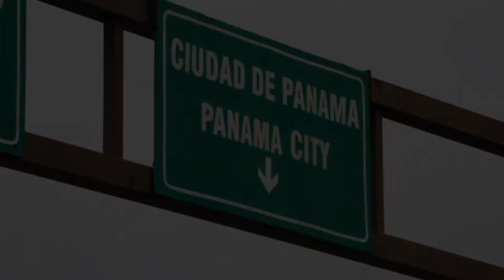TRAILER CHIEVO SOCCER CAMP PANAMA 2012